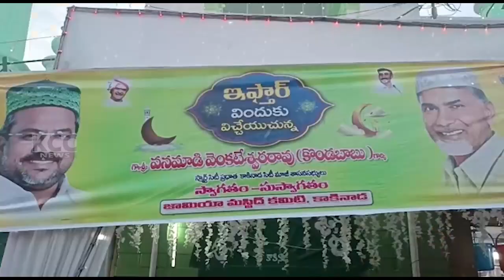JAMIYA MASID IFTAR KONDABABU || 14-04-2023 KCC NEWS